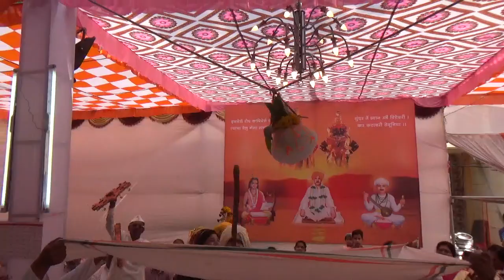11/01/2020 | 08- काल्याचे कीर्तन (भाग-02)| गुरुवर्य ह.भ.प.श्रीरामभाऊ महाराज सारडा |भगवानबाबा सप्ताह